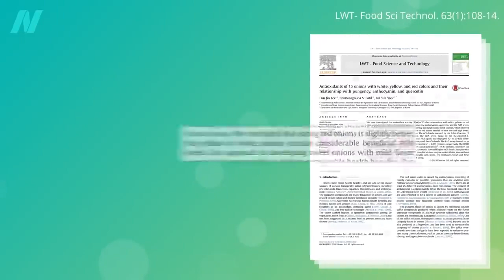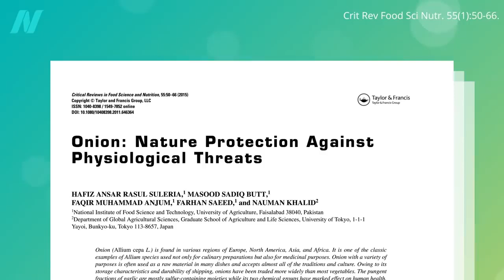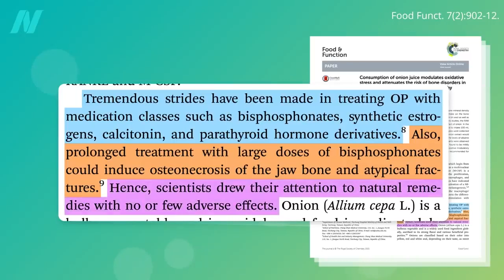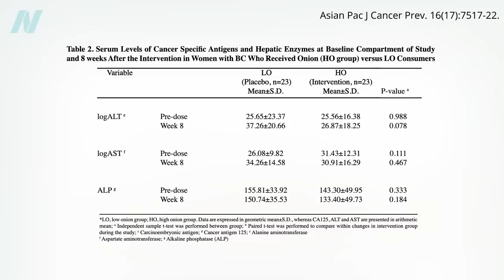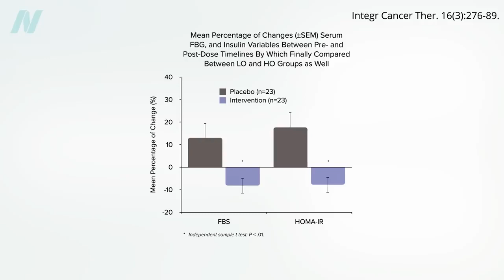Are Onions Beneficial for Testosterone, Osteoporosis, Allergies, and Cancer?.